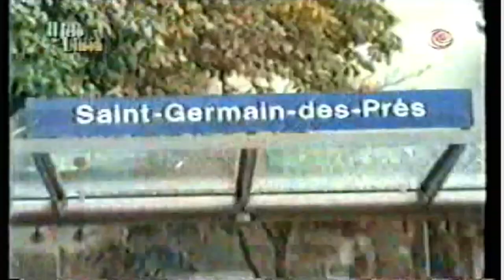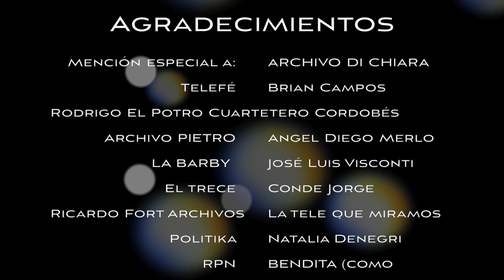LA ALTA SOCIEDAD EN LA TV DE LOS 90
¡Hola, sucias! Bienvenidas a un nuevo video. Hoy, uno de mis preferidos: la historia de Hielo y Limón y su mítica conductora: MÓNICA DE ÁLZAGA. Acompáñenme en esta hermosa aventura, donde van a conocer (o recordar) a una mujer que supo transcender su clase social para darnos esta joya televisiva. TE EXTRAÑAMOS, MONIQUE!

O a través de envío de dinero por Mercado Pago:
Alias: emanuel.villamayor

Los espero en mi cuenta de Instagram que es @emanuelvillamayor_